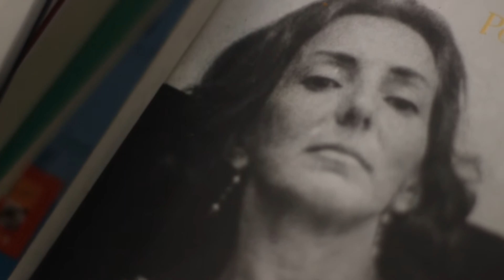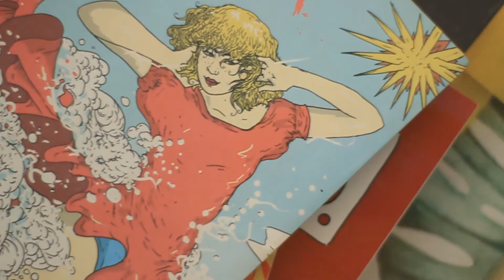Sofia Arriola - DESCENSO (VÍDEO POEMA)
Sigan a Sofi en sus redes!!!

DESCENSO
No te perdí
cuando la lluvia canceló el partido
quiero decir el día que me dejaste
pero en ese momento empecé
el descenso directo a la B.
Vos eras para un equipo tan grande,
yo solo sabía jugar sincera en la esquina de nuestro barrio.
Empezaste a romperla en otros clubes
todos te felicitaban por la cantidad de goles
sin rescatarse en tus lesiones sistemáticas
me sonreía en la calle con gente vistiendo tus colores
en el potrero buscaba estrategias
para dar la vuelta a pesar de tus idas
si ir bien arriba o estar a la defensiva
no volver a quedarme en el banco otra vez.
Culpé al árbitro por las irregularidades
que te tirabas al piso a propósito
que te saquen amarilla
que te suspendan si no jugabas limpio
en todo ese show no percibiste que me perdías.
Capaz no te importaba un partidito amistoso
pero un día entre tanta corrida
exhale y salió lo último que me quedaba tuyos o.

Te perdí
y salí como una loca
con mis colores
a las cinco de la tarde
mientras todos vuelven de su oficina un martes
fui a festejar al obelisco
reivindique nuestras canciones a los gritos
porque volvieron a ser mías
algunos me chiflaban
otros se prendían
me levantaban en sus hombros para que agite más fuerte
Perderte no fue ganar una copa
sino sacarme todos los vicios que me dejaste.

Te perdí
y ojalá vos que estás tan en otra
que cualquiera hoy te compraría por millones
con toda esa facha corte de pelo europeo trending topic
de lesbiana medallita de oro
ojalá vos en ese momento
hayas prendido la televisión
para verme toda barrabrava peligrosa
así la próxima vez
te morís de miedo antes de jugar conmigo.